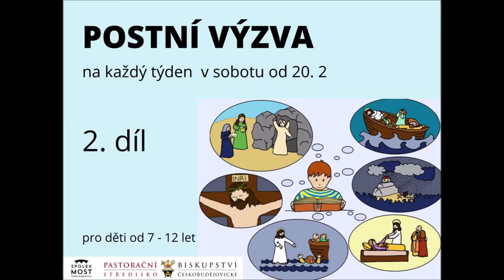Postní výzva pro děti (2)